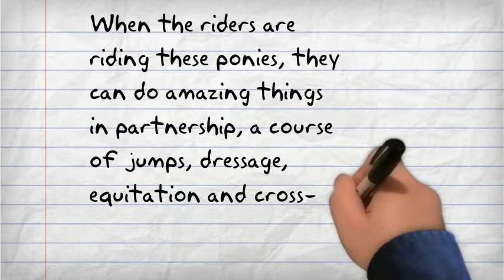Seaview Horses & Ponies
A collection of the representations of the seaview ponies.-- Created using PowToon -- Free sign up . Make your own animated videos and animated presentations for free.  PowToon is a free tool that allows you to develop cool animated clips and animated presentations for your website, office meeting, sales pitch, nonprofit fundraiser, product launch, video resume, or anything else you could use an animated explainer video. PowToon's animation templates help you create animated presentations and animated explainer videos from scratch.  Anyone can produce awesome animations quickly with PowToon, without the cost or hassle other professional animation services require.